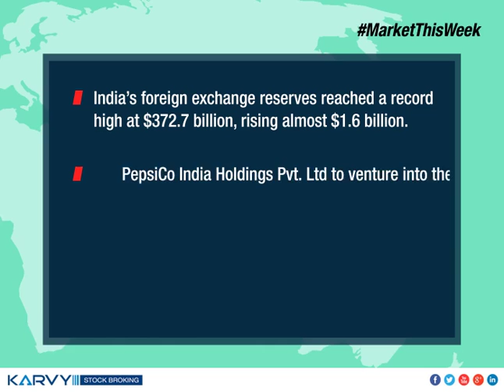Check out major developments happened in the financial world in the week with Market This Week